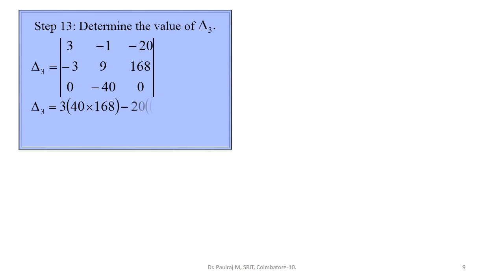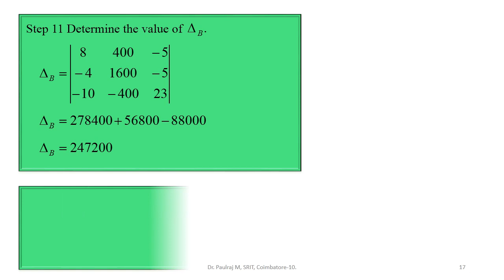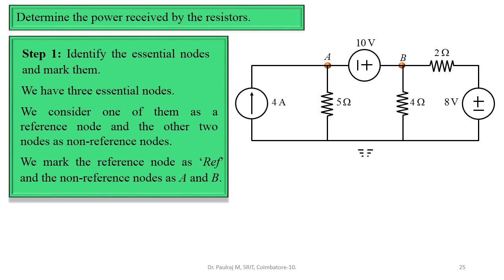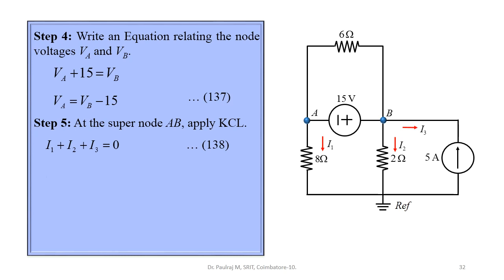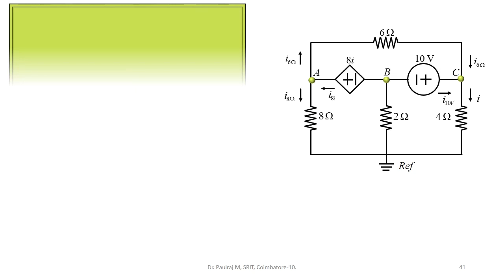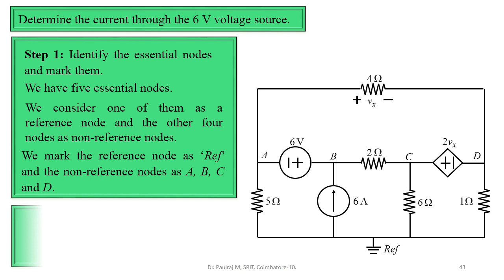NODAL DC - II